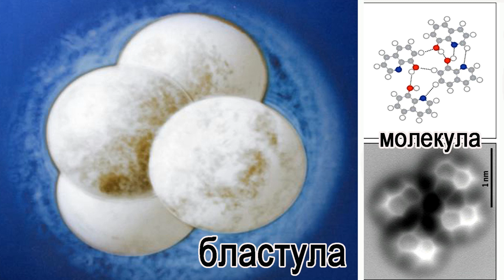Квантованный человек. Фильм 10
Человек и его место во Вселенной: на троне или в пещере?